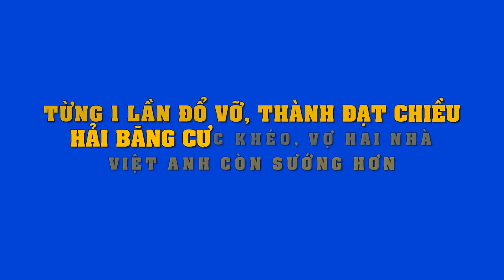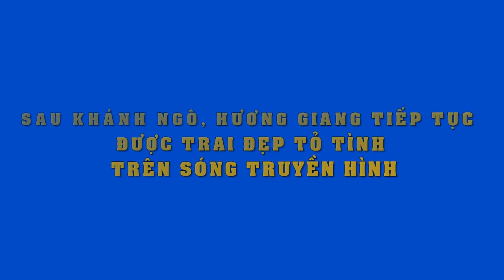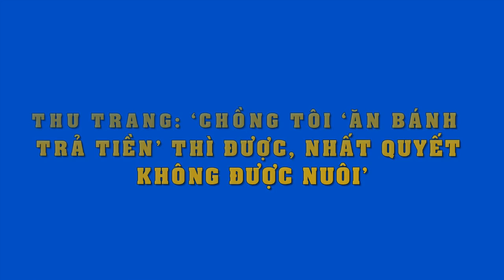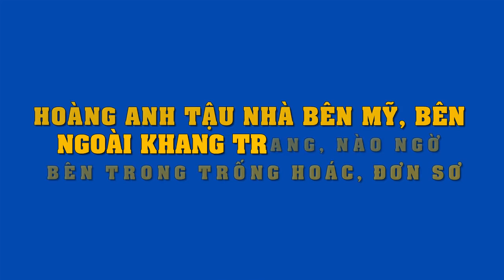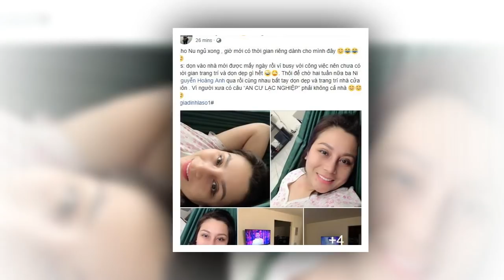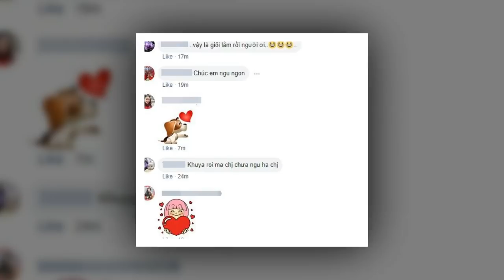Sau khi kết hôn lần thứ hai, đây là những sao nam Việt cực kỳ yêu chiều vợ, khiến ai cũng ghen tị